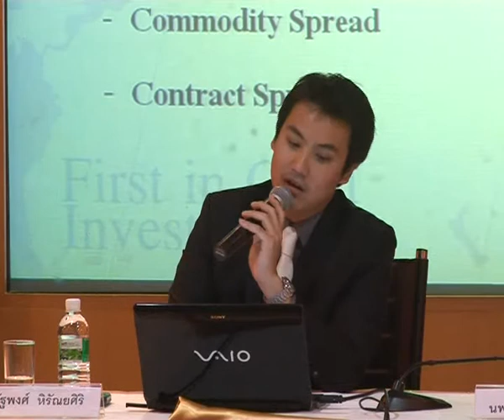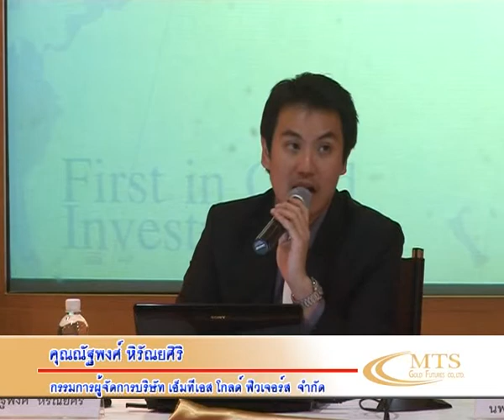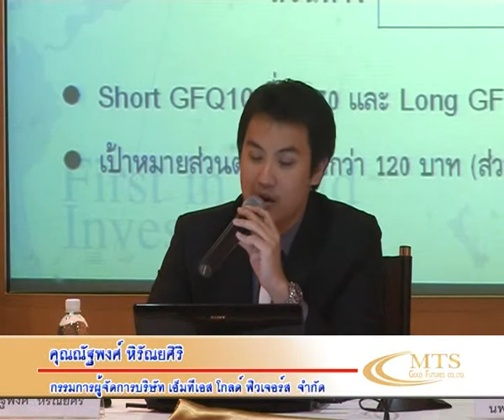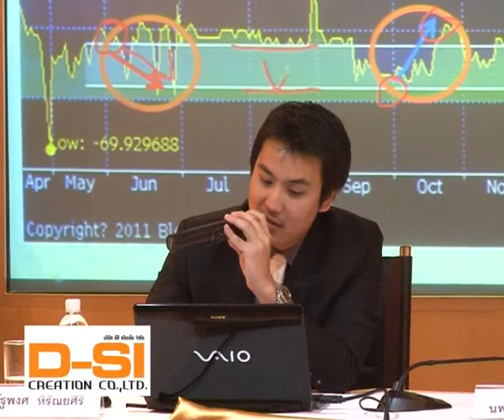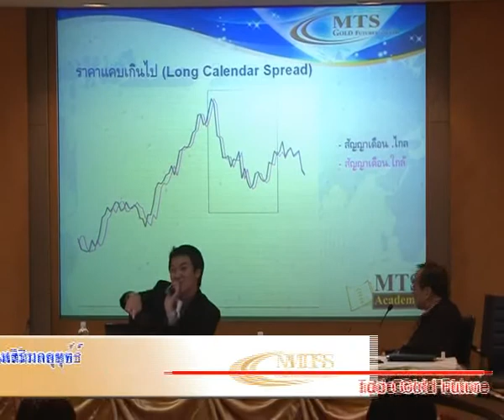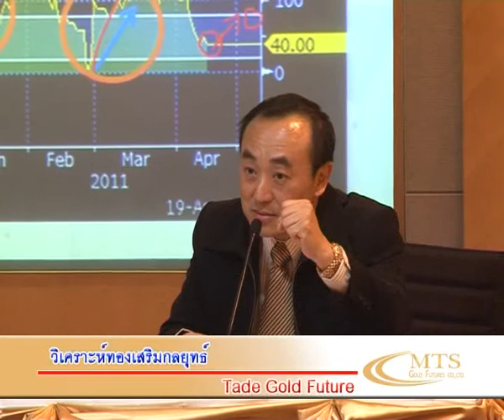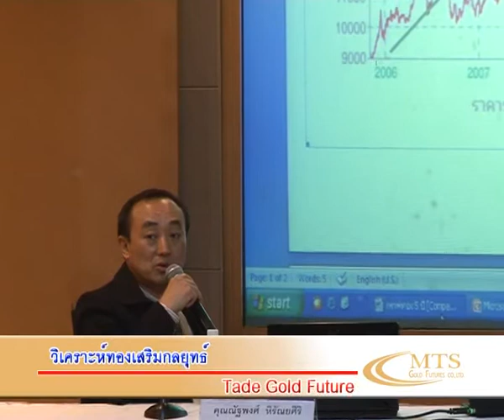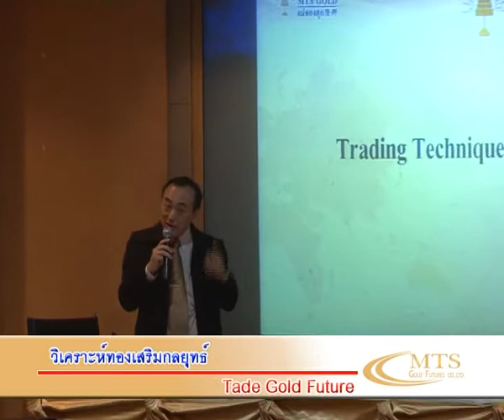สัมมนา MTS Part 5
งานสัมมนาของ MTS หวัข้อ "วิเคราะห์ทองเสริมกลยุทธ์ Tade Gold Future" วันที่ 19 เมษายน 2554 ณ ตลาดหลักทรัพย์แห่งประเทศไทย